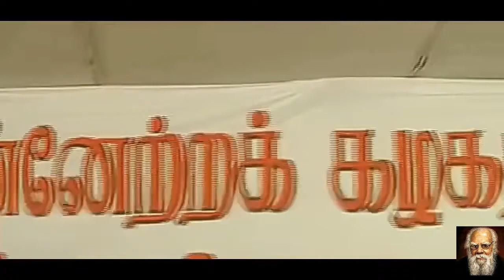Periyar movie - part17